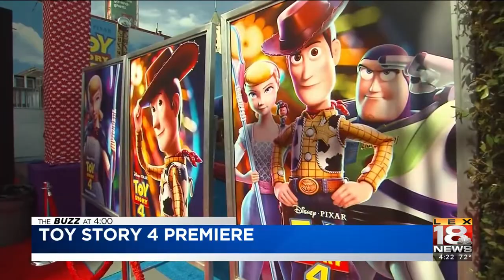The Buzz At 4: June 12, 2019